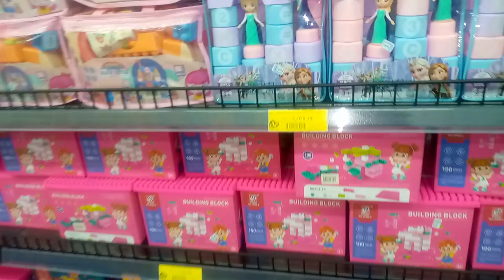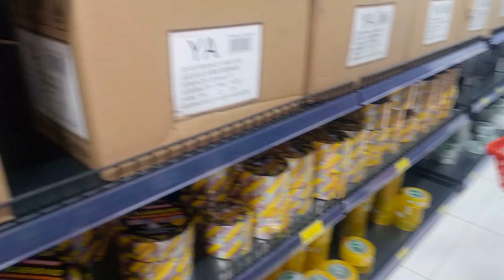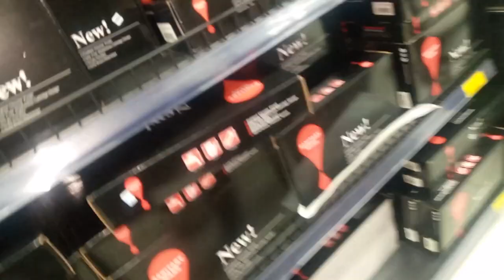China Square Kenya. NEWEST, Most affordable one-stop shopping Experience.